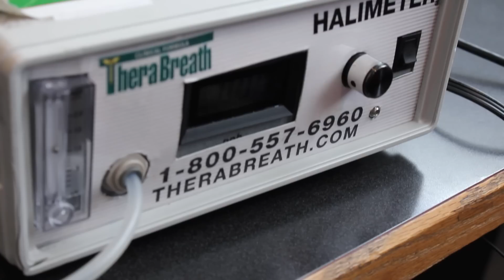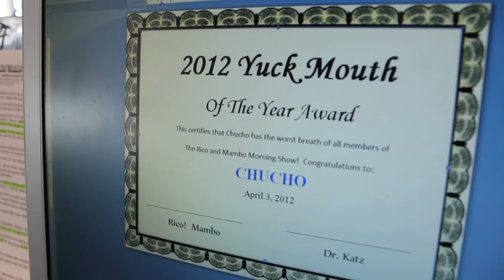Rico & Mambo: 2012 YUCK MOUTH Awards with Dr. Katz